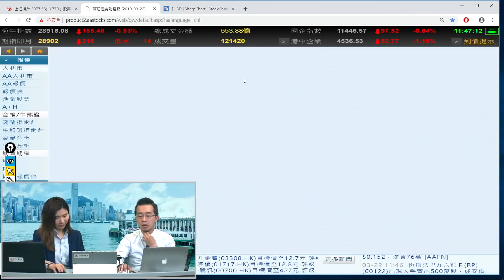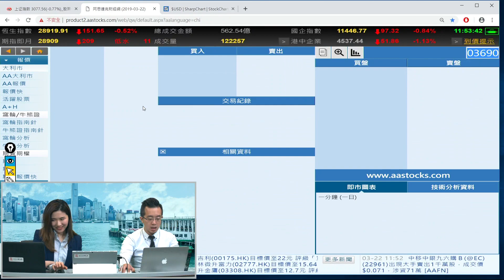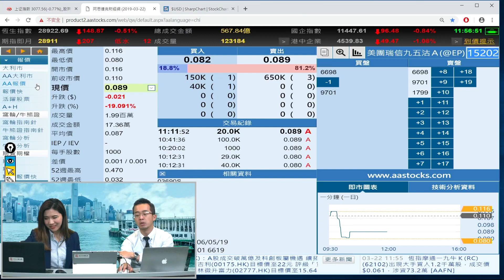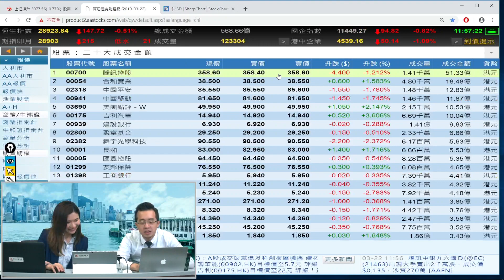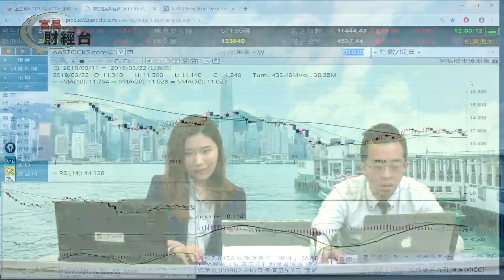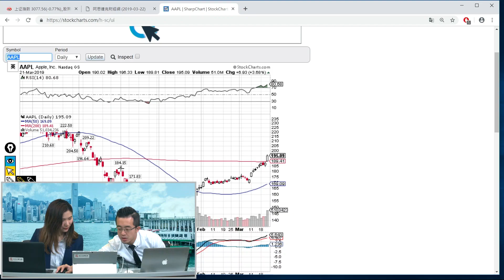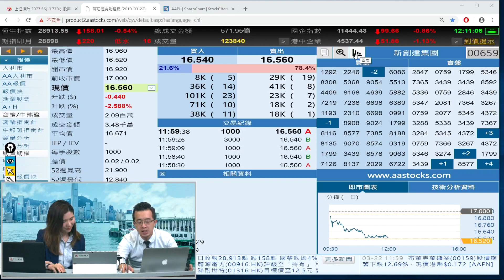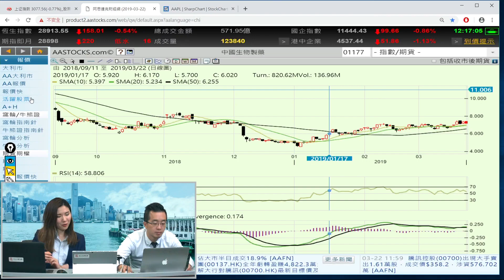富昌財經台 午市直擊 22-3-2019 11:45 - 12:15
富昌財經台 日期 : 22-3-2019 節目 : 午市直擊 時段 : 11:45 - 12:15